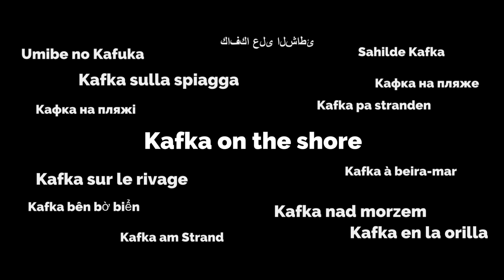Kafka on the Shore: A Documentary | Trailer | Haruki Murakami Art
Check out the trailer of my upcoming documentary "Celebrating 20 Years of Kafka on the Shore: A Documentary". The film will be released in November 2022 exclusively on my YouTube Channel.
Welcome to Haruki Murakami Art. I would like to invite you into a magnificent world, created by one of the most inspiring authors of our time: Haruki Murakami. Together we will discover his works, characters, illusions and inspired artworks. Based on my Instagram page of the same name, we will now try to put his works on screen.